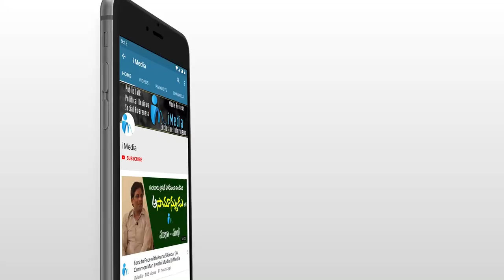ఆకట్టుకున్న పోలీస్ డాగ్ విన్యాసాలు.. || Guntur Police Dog Squad || iMedia